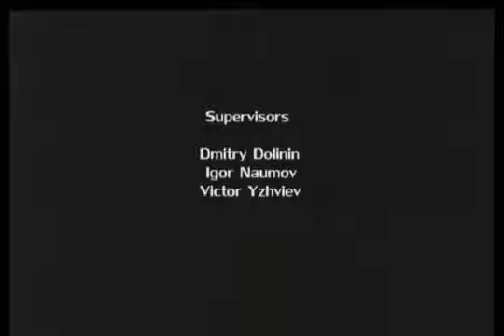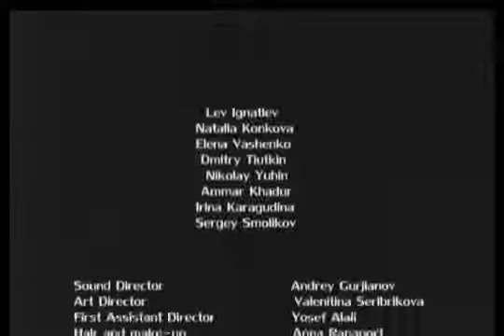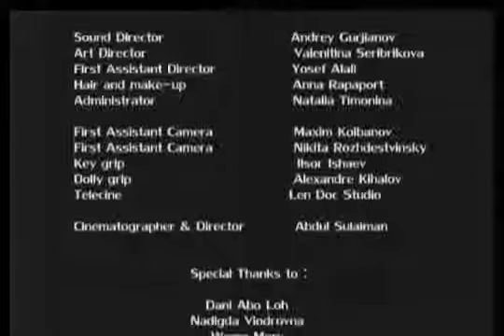"The My Childhood" Maksim Gorky